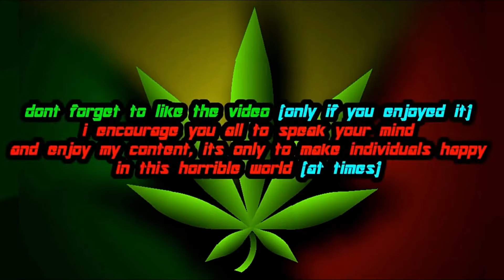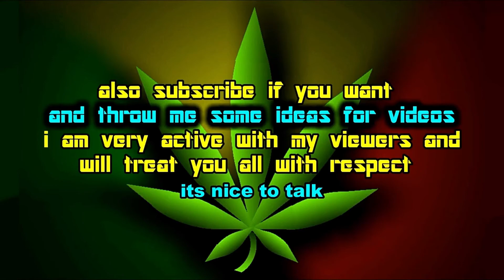Spider-Man 2 | Raimi Black Suit Mod +Download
my ninth mod showcase for Spider Man 2 on the Dolphin Emulator

Nicolas, Andrew, theSpideyBugle, SPIDEYSK8RBOY, DeadGunShot, KomandoUgur98, wastelander121, Sub2Azrael, Big Rig, Citrus, and SpideyFanFTW (for creating this suit and Project RE)

Download(s)